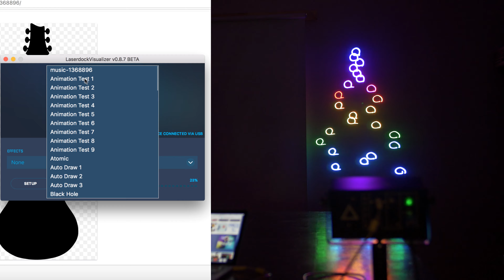LaserDock Update - MIDI & Custom Visualizers, Hotkeys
Check out the latest LaserDock software which add a MIDI instrument visualizer mode, custom visualizers and more.